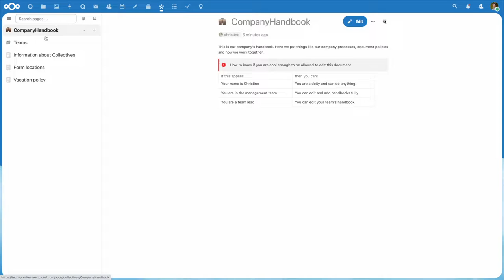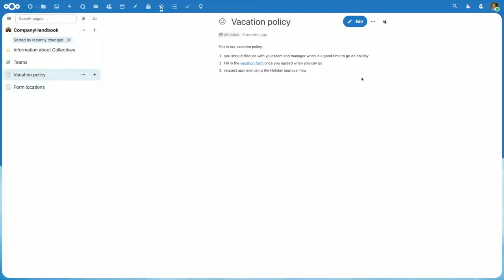Nextcloud Collectives improvements [Hub 3]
Nextcloud Collectives introduces:
User mentions
Table of contents
Ability to link to headers between documents
Improved markdown compatibility and frontmatter support
Improved page management with drag and drop & custom sort orders
Improved print and export options
Support for inserting files in documents
Support for widgets for links, providing rich previews
Fulltext search using the Universal Search function in Nextcloud